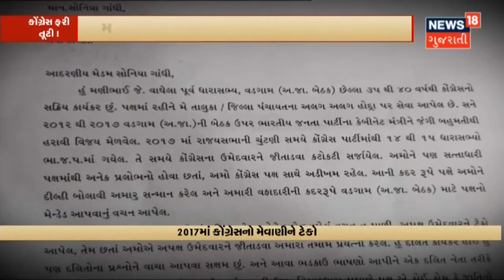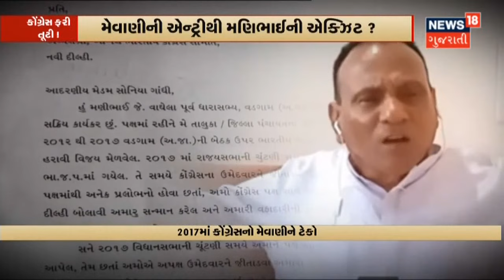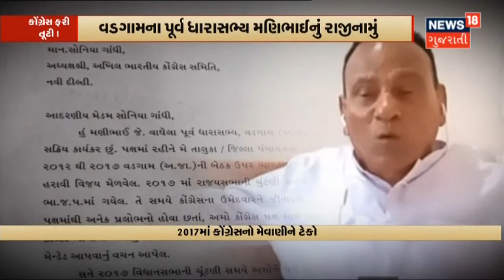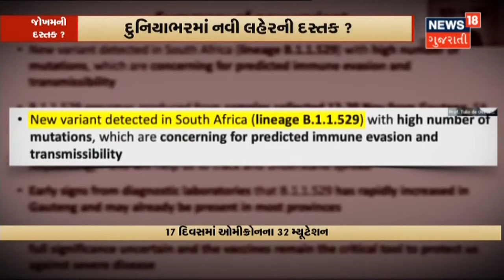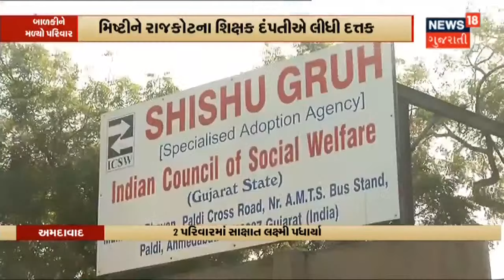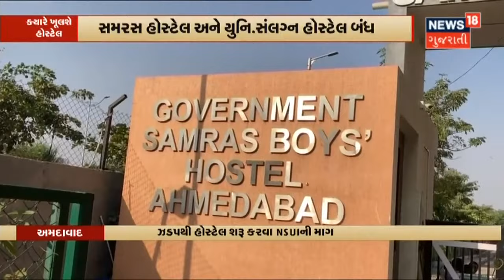નવા Milk Powder Plant નું Shah ના હસ્તે ઉદ્ઘાટન | News18 Gujarati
કેન્દ્રીય ગૃહમંત્રી Amit Shah Gujarat ના પ્રવાસે.Amul ના નવા Mega Milk Powder Plant નું કરશે ઉદ્ઘાટન. ભાટગામ નજીક Ahmedabad-Gandhinagar Road પાસે બની રહ્યો છે આ Plant.Cabinet મંત્રી Radhavji Patel પણ રહેશે હાજર